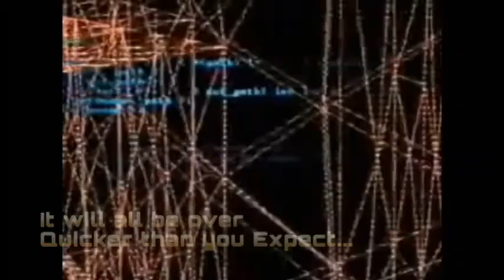VV OBLIVION VV - Animation - Fan animation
practice!!!

Characters in the video:

L.O.D  .L.OL  - from oblivion queue line video

Music in video:

NCS- Oblivion

ATR soundtrack - OBLIVION

(had to overlay at end due to YT copyright sytem thinging the oblivion soundtrack is STRESSED OUT by TOP )